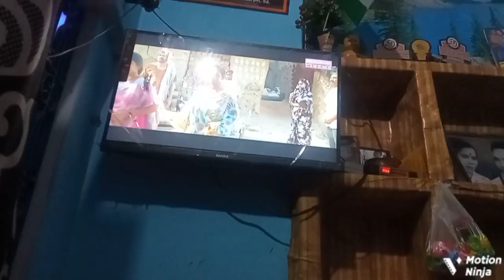नवरात्रि 4 day🙏🙏🙏//dailyvlog@pratimacuteeyfm5.5